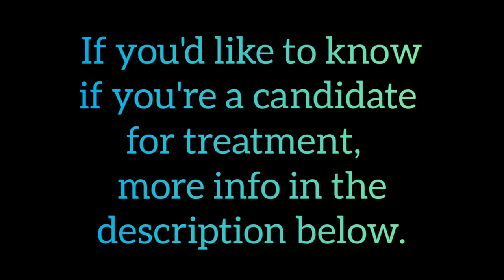Discussing Thyroid RFA with an Interventional Endocrinologist: Dr. Jennifer Kuo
Today's video is an interview with Interventional Endocrinologist Dr. Jennifer Kuo, from Columbia University in New York. Dr. Kuo is "one of the leading international experts on ultrasound-guided radiofrequency ablation of thyroid nodules," as well as the 2020 winner of the "Super Doctor's Award." In this video, she gives us some great insights into the world of thyroid RFA. (Columbiasurgery.org)

Who is a candidate for RFA?
Korean guidelines for thyroid RFA (See "Indications")

Musician: Jeff Kaale
Musician: @iksonmusic
Musician: @iksonmusic